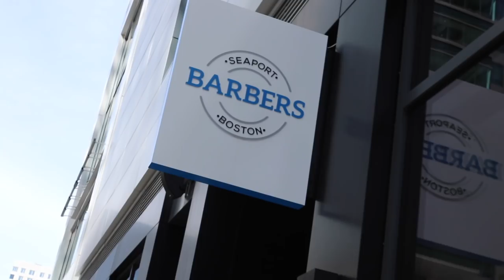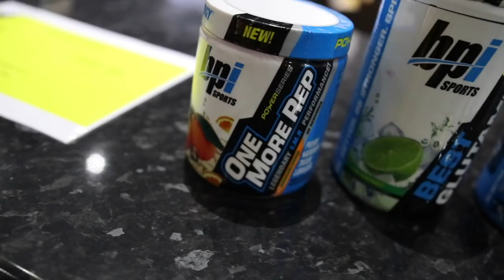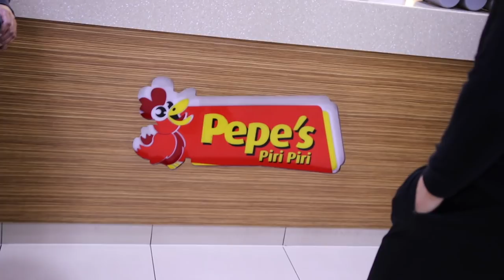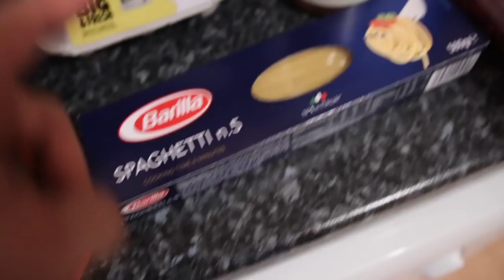I'm Leaving Her...